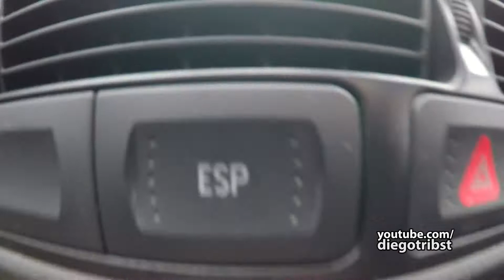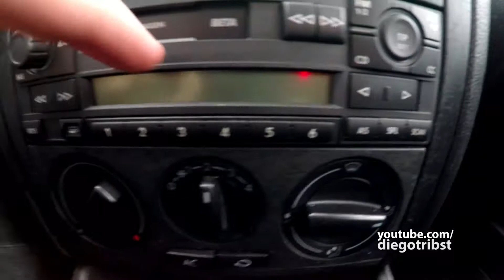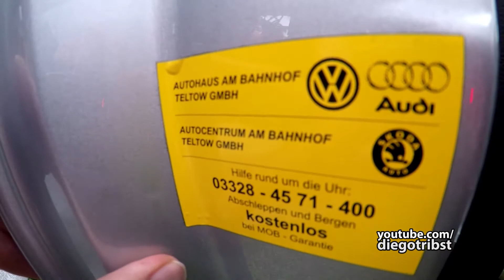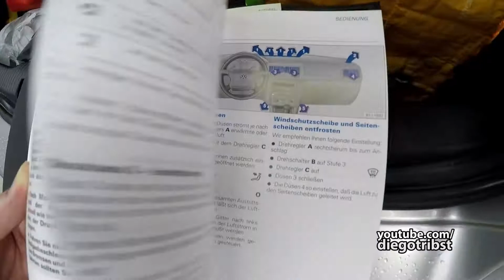Achei um Golf 1.4 2p e olha no que deu! | BGT 8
Conheça um Golf um pouco diferente dos que rodam normalmente aqui no Brasil.

Um Mk4 com ar-condicionado, direção hidráulica,, airbag duplo frontal e nos bancos, freios ABS e a disco nas quatro rodas e até controle de estabilidade.

Apesar de tudo isso, ele não conta vidros elétricos e nem rodas em liga leve.

Esse Golf foi trazido pelo consulado alemão em 2011 e está completamente regularizado.

Apesar de ser uma versão básica, ele é muito interessante por ser uma versão totalmente incomum e fora dos padrões do mercado brasileiro.